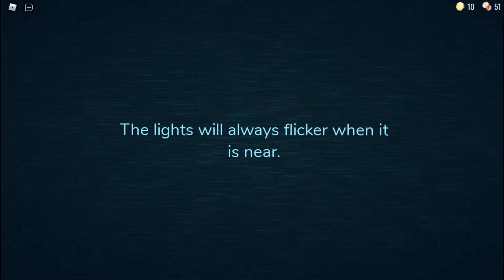doors - Agora temos reforço!! Chegamos ao fim??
Olá gente linda da internet! Bem Vindos ao canal SIMPLISMENTE ALICE!!!
No vídeo de hoje minha mãe e meu outro irmão, vieram nos ajudar, será que agora chegamos ao fim do jogo?

Estamos aqui para trazer para vocês histórias, brincadeiras, desafios, atividades, receitas, jogos e muita diversão!!!  Esperamos que gostem!!!

Agradeço a todos que nos acompanham e nos fazem querer gravar mais e mais vídeos.